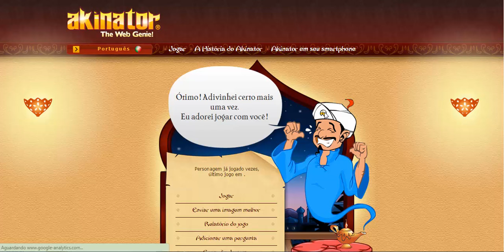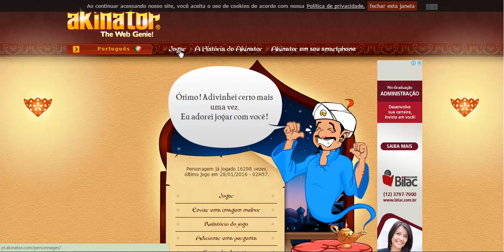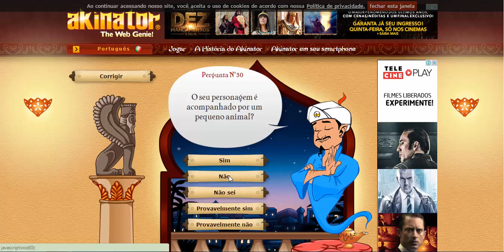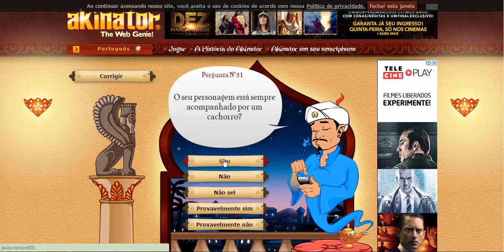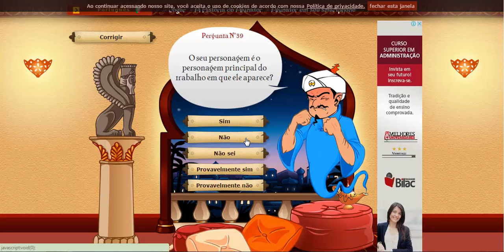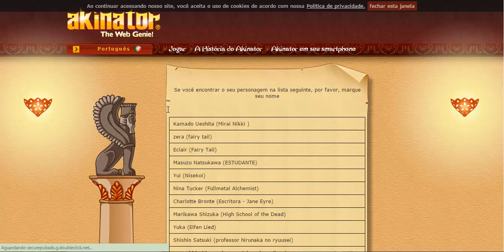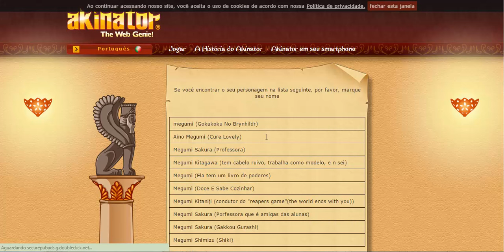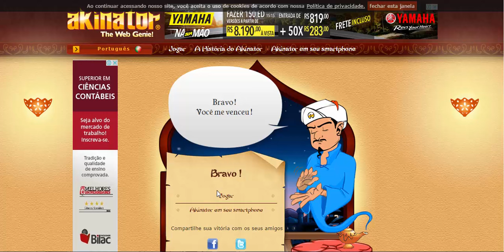Ele não conhece a Megu Nee? - Akinator 1#!